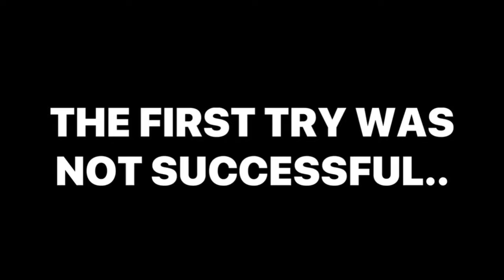THE BASKETBALL BEER CHALLENGE | HAMMERED MEDIA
Bobby gives his best shot(s) at the newest viral challenge, the basketball beer challenge!

*NO NUTS WERE HARMED IN THE FILMING OF THIS VIDEO*